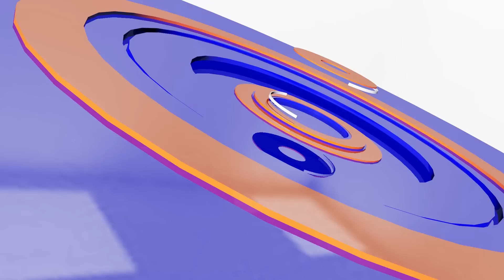អាម៉េរិក៖រុស្ស៊ីក៏មិនឈ្នះ,អ៊ុយក្រែនបុកមិនទាន់បាន សង្រ្គាមនឹងអូសបន្លាយ | (ព័ត៌មានអន្តរជាតិ) 26-05-23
ចំណងជើង៖  អត្ថបទព័ត៌មានអន្តរជាតិ
Cambodia Flash News (ព័ត៌មានអន្តរជាតិ) 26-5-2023 – 15 PM
-អាម៉េរិក៖រុស្ស៊ីក៏មិនឈ្នះ,អ៊ុយក្រែនបុកមិនទាន់បាន សង្រ្គាមនឹងអូសបន្លាយ
-អ៊ុយក្រែនបានបាញ់ទម្លាក់មីស៊ីលនិងយន្តហោះគ្មានមនុស្សបើករុស្ស៊ីជាច្រើន
-កូរ៉េខាងត្បូងនិងអាម៉េរិកបើកសមយុទ្ធបាញ់គ្រាប់ពិតក្បែរព្រំដែនកូរ៉េខាងជើង
-ត្រីបាឡែនពិឃាតវាយប្រហារទូកក្តោង១នៅសមុទ្រភាគខាងត្បូងអេស្ប៉ាញ